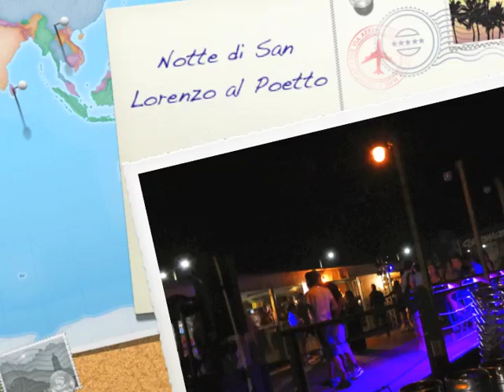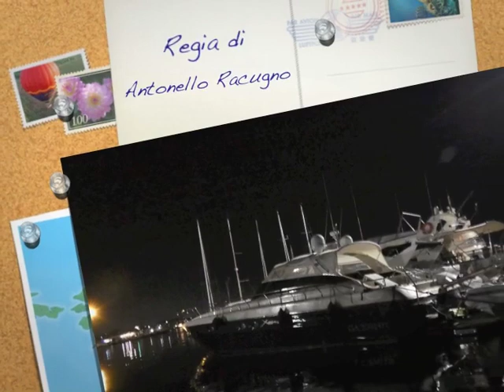Notte di San Lorenzo al Poetto Cagliari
Videogallery dei comuni d'Ogliastra, ed eventi in Sardegna: turismo e crescita del territorio.